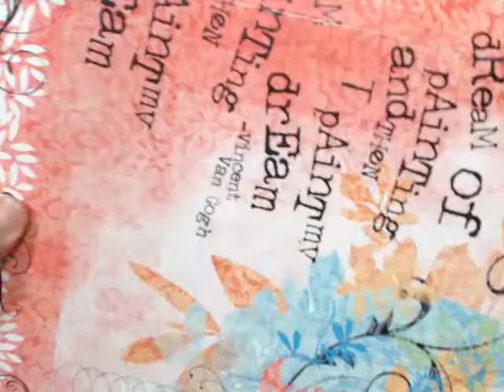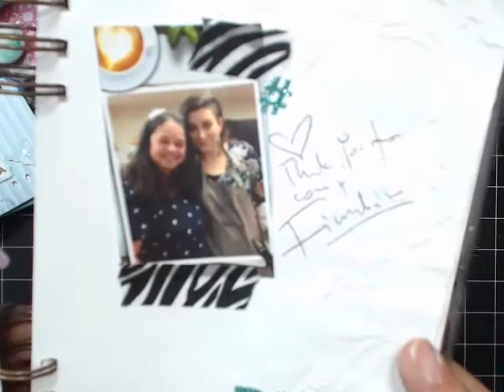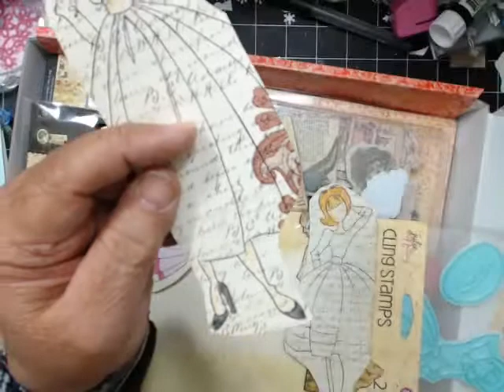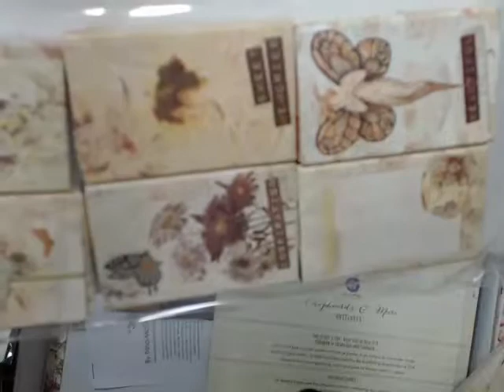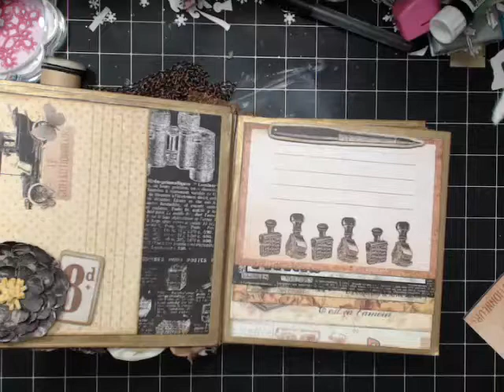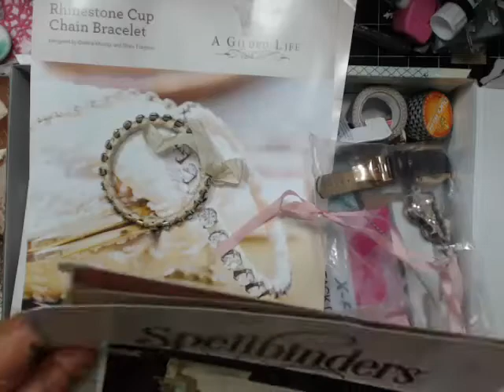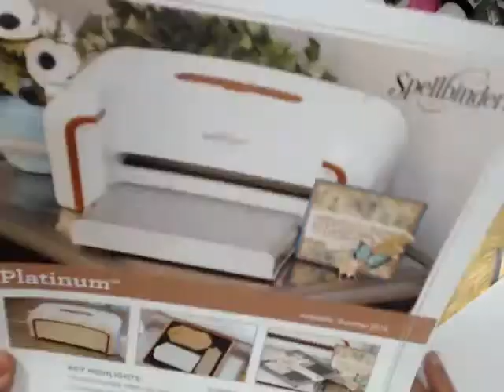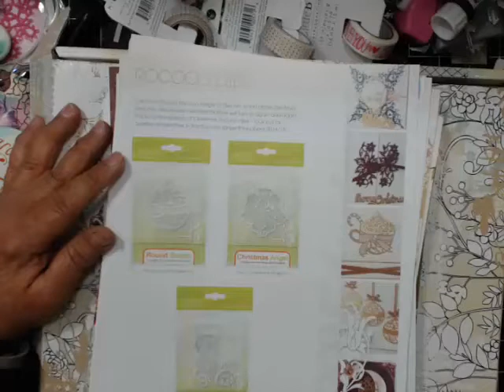RECAP Prima Art Venture & CHA Show 2015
I shared my classes I did from California Prima Art Venture and the classes.  All the new products from Prima.  We loved all the classes and so excited for the coming year.  Be sure to leave a comment on my blog to win some prizes next week 1/21/2015